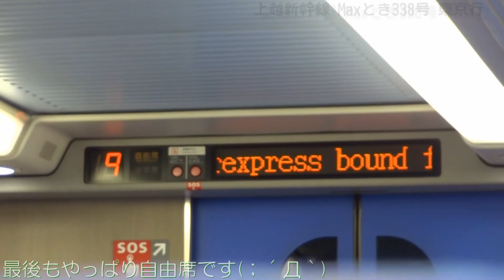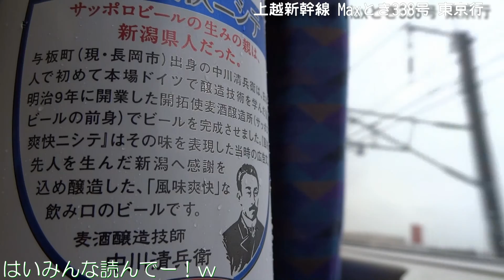乗り鉄アー Vol.17 その10 上越新幹線 Maxとき338号 新潟～大宮＋ (完)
東北地方乗り鉄旅、２日目は日本海縦貫線（奥羽本線・羽越本線他）を乗った事のない２本の特急を乗り継ぎ、新潟まで南下してみる企画。その１０では新潟より上越新幹線に乗って一路帰路につきました。最後に乗車した列車のまとめ動画もあるから見てみてくださいなｗ、素材が少なすぎて編集に苦慮しましたが(；´Д｀)

２日間での移動距離：1707.7キロ
乗った路線：東北新幹線・秋田新幹線・男鹿線・奥羽本線・五能線・羽越本線・白新線・上越新幹線